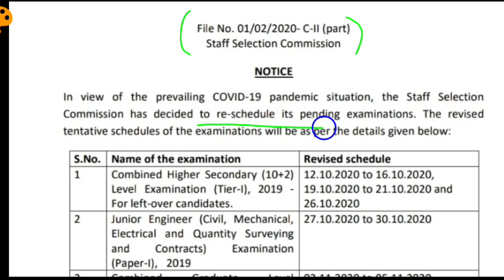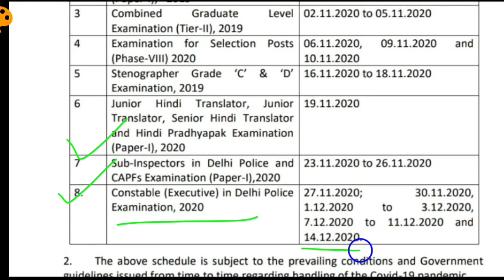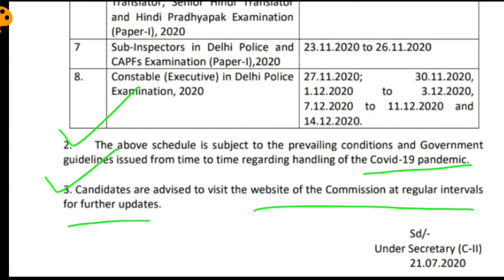SSC Published notification for rescheduling SSC Junior Engineer, CGL, CHSL etc.pending examinations